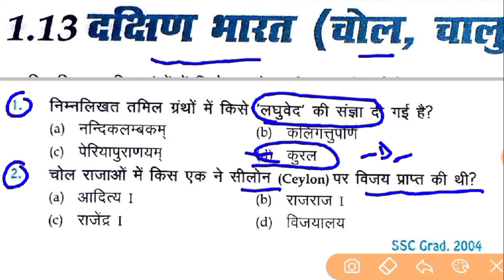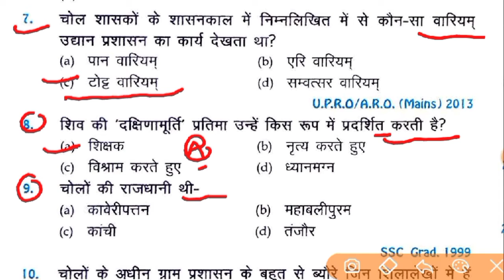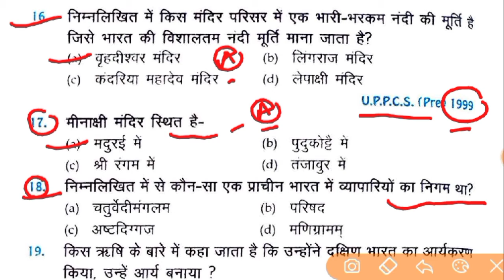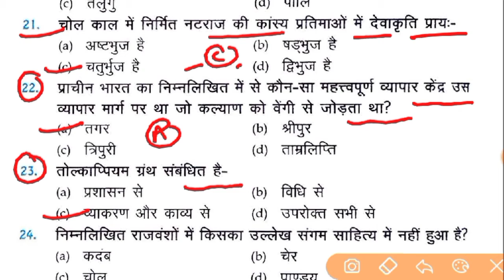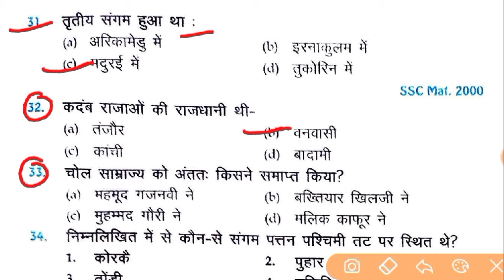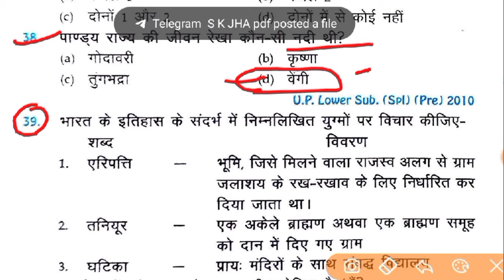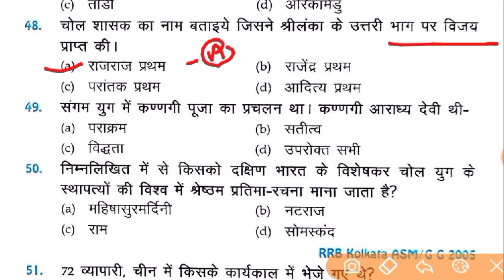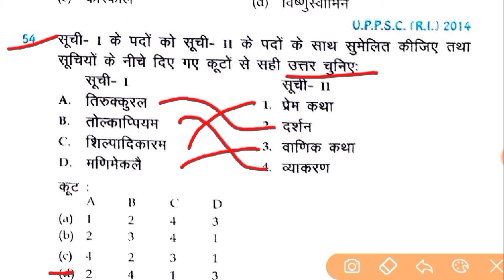crown GK live